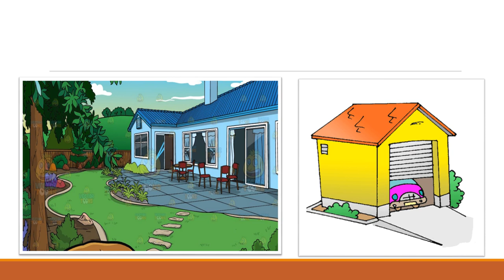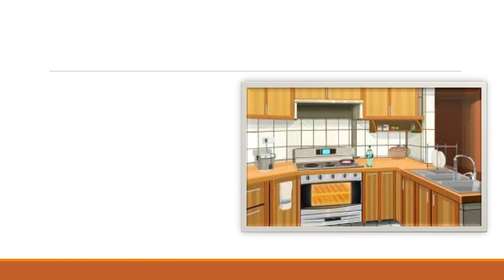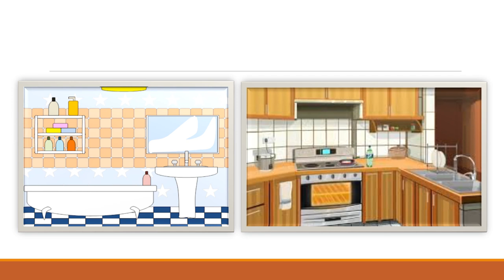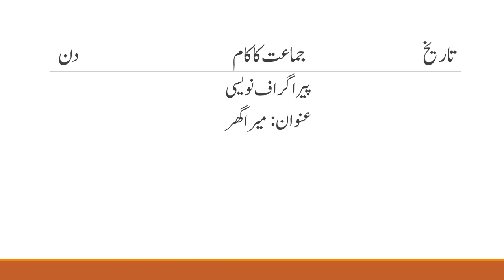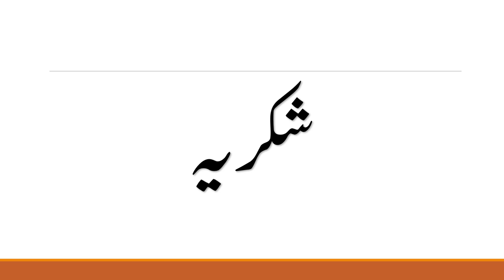Class 2, Paragraph naweesi